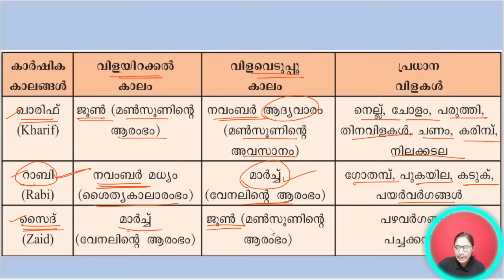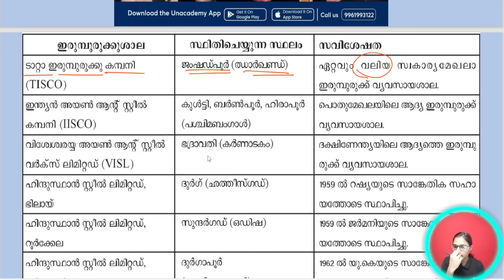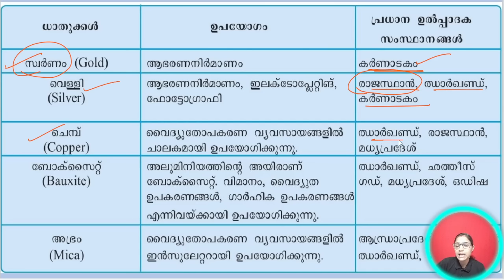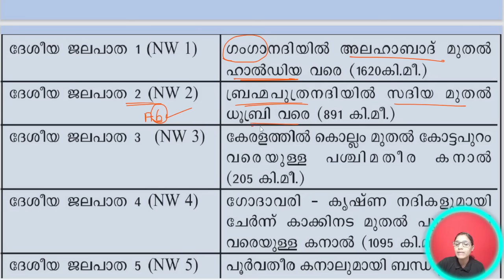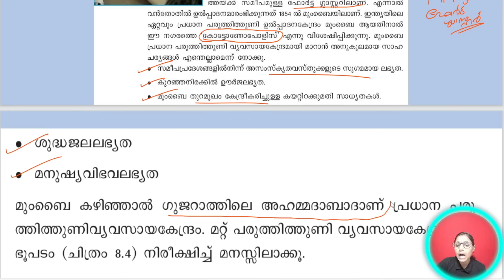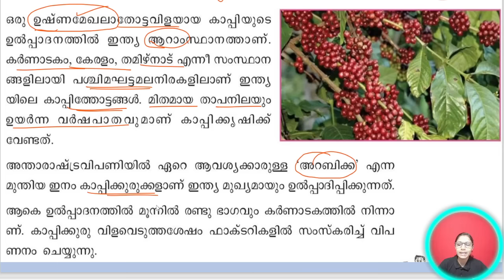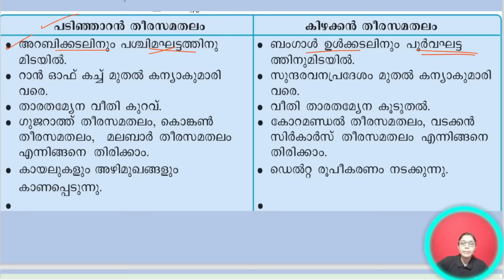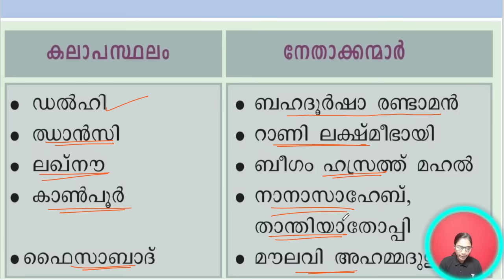Khadi Board LDC അവസാന നിമിഷം നോക്കിയിരിക്കേണ്ട ആവർത്തിക്കുന്ന പ്രധാനപ്പെട്ട ഭാഗങ്ങൾ l Beena l KPSC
🧑🏽‍🎓Unacademy Kerala PSC is here to help you prepare for the Kerala PSC Exam with FREE TARGETED COURSES!🧑🏽‍🎓
Designed to help PSC candidates pass the Kerala PSC exam with flying colours!